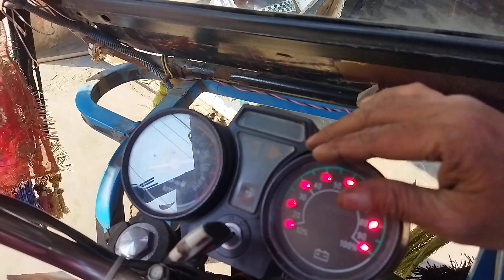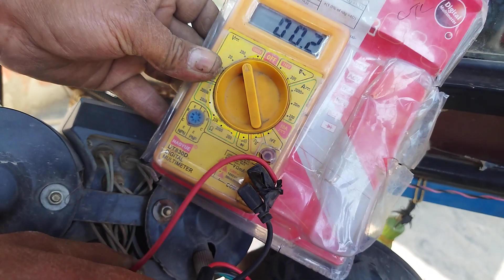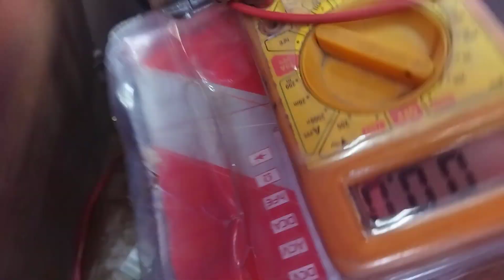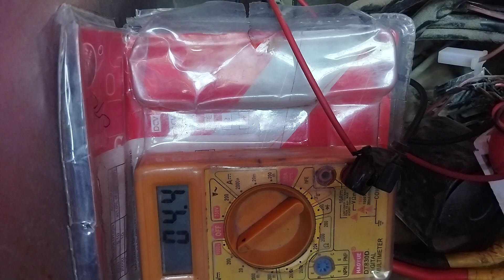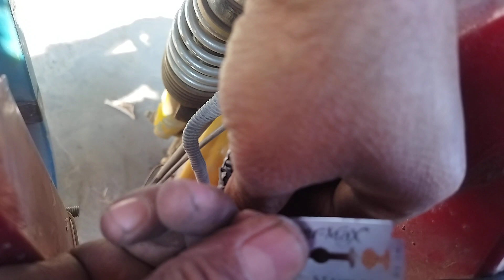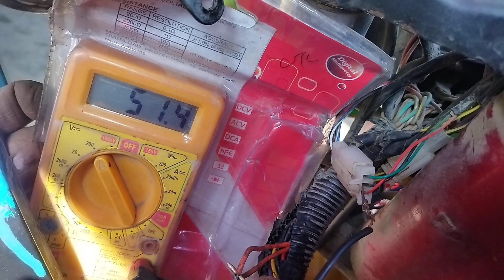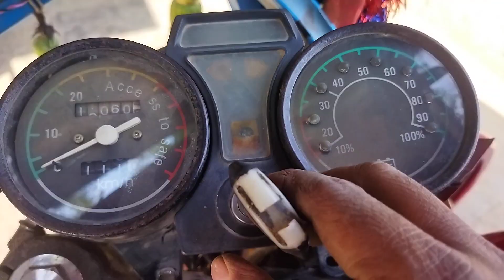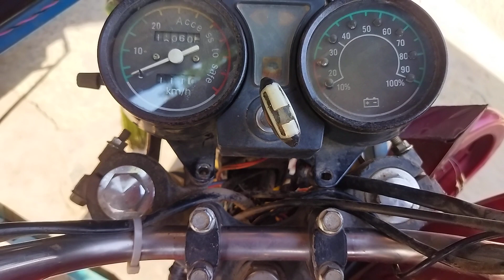E-Rickshaw On Ho Rahi Hai Par Chal Nahin Rahi Kya Karne, E-Rickshaw Wiring Folt Problem solve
E-Rickshaw On Ho Rahi Hai Par Chal Nahin Rahi Kya Karne, E-Rickshaw Wiring Folt Problem solve, E-Rickshaw Chal Nahin Raha Hai Kya Karne, E-Rickshaw Chalte- Chalte Band Ho Jata Hai Kya karne